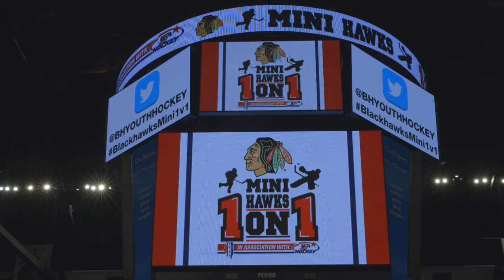Mini Hawks 1-on-1 Tourney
Local youth players competed in the Mini Hawks 1-on-1 Tournament for the chance to represent the Blackhawks at the 2017 All-Star Game in L.A.